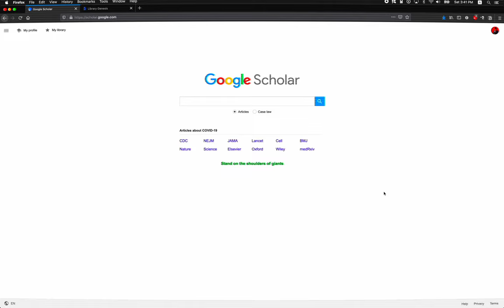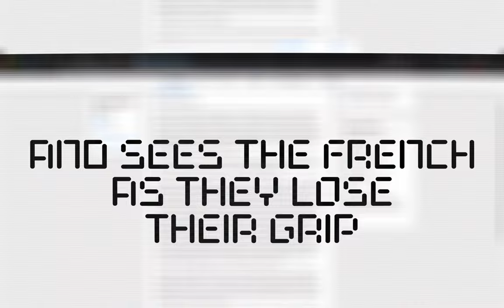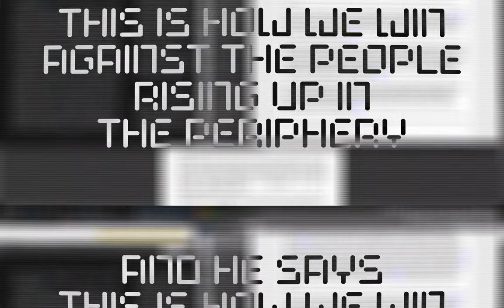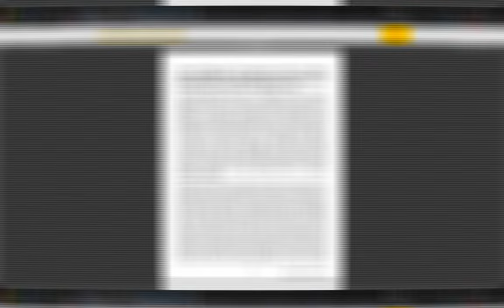Project AGILE [DEMO] | Alessandro Takeshi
Demo from an ongoing project on the history of the internet by Alessandro Takeshi. "Project AGILE" covers the historical circumstances of the 1950s and early '60s that surround the creation of ARPA, the government program that would go on to create the early internet. In particular, the song focuses on two fateful plane trips, eleven years apart, taken to present-day Ho Chi Minh City by a prominent ARPA official.